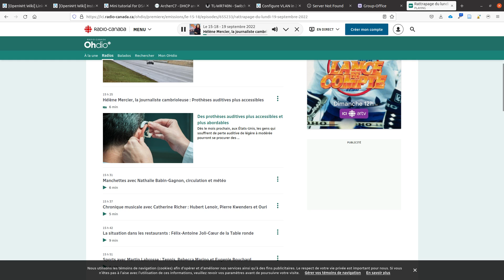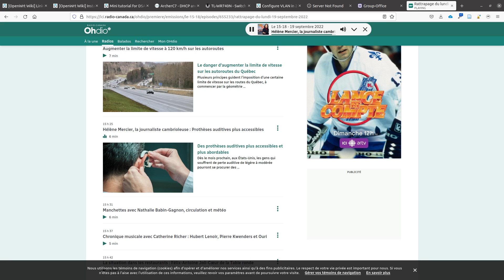Extraits d'entrevue radio diffusés le 19 septembre 2022 lors de l'émission 15-18 à ICI Radio-Canada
Extraits d'entrevue radio diffusés le 19 septembre 2022 lors de l'émission 15-18 à ICI Radio-Canada, dans la chronique d'Hélène Mercier, la journaliste cambrioleuse : Prothèses auditives plus accessibles.